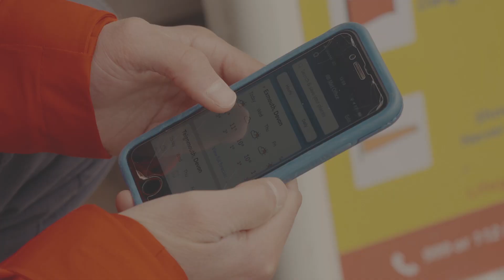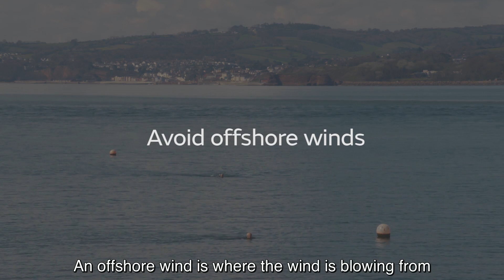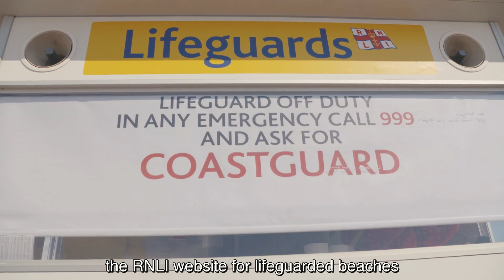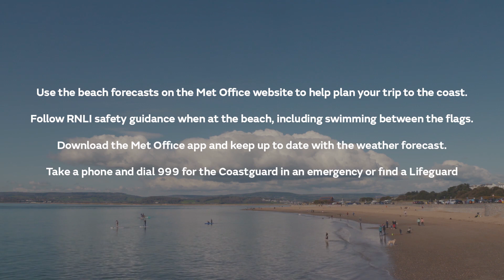Are you planning to get active and head out on a paddleboard or kayak?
All you need to know about weather and water safety from Met Office, RNLI and HM Coastguard. Whether you’re a beginner or a regular on the water, we’ve got plenty of helpful tips to help you get out on the water safely and make the most of your trips to the coast.